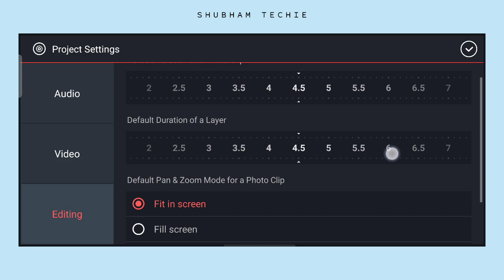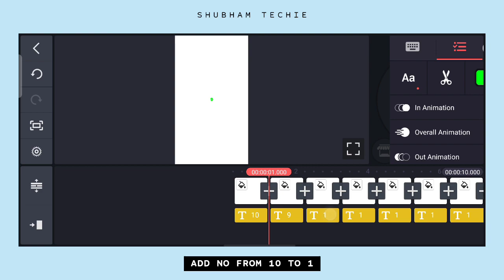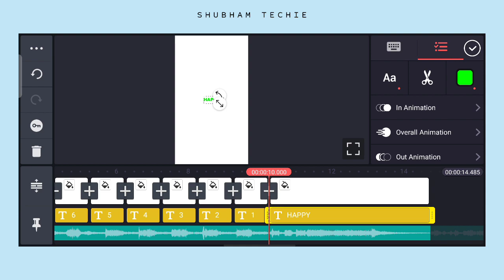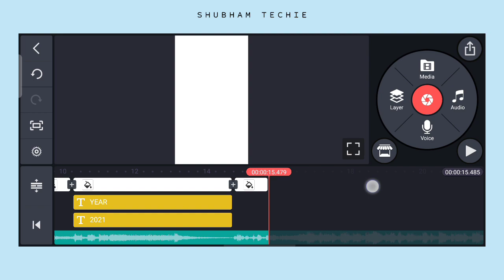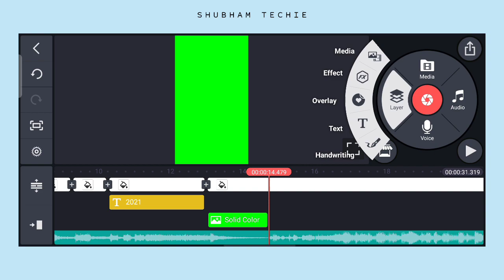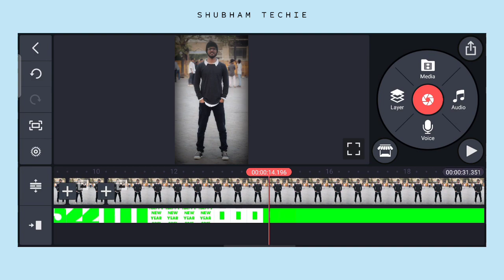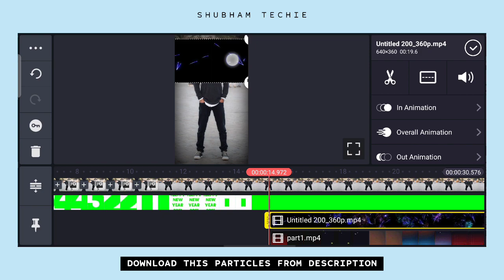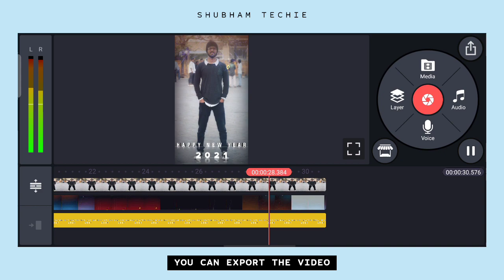New Year Video | New Year Status Video Editing | Kinemaster Video Editing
Are You New To Channel?

I Make Videos & Photo Editing Tutorial  In  Snapseed, Kinemaster, Picsart & Pixellab  If You Want To Learn How To Edit Photos And Videos Using Mobile Than You Are On Right Channel Make Sure You Subscribe To Channel And Get Daily Editing Tutorials And Free Template For Youtube Be Sure To Subscribe Today

If You Find a Video Helpful Than Please Support(it's free)

 Aajao Baatein Karte Hain !

QUERIES SOLVED:
how to make new year video in kinemaster
kinemaster
how to make new year status
stylish status kaise banaye kinemaster
attitude status kaise banaye kinemaster
attitude status editing
new year video editing kinemaster
Kinemaster Video Editing 2021 New Year
2021 New Year Status Editing
Happy new year 2021status editing
kinemaster video editing
kinemaster happy new year 2021 Video editing
How to make WhatsApp status video editing in kinemaster
How to create Happy New Year status
kinemaster
kinemaster tutorials
shubham techie
korakagazzz
shubham surushe

Other Songs
Songs Used In Video Belong To Respected Owner(I Am Not Owner Any Music Or Song From Video)

Note:
Images and sounds used in the video belong to the respected owner I am not the owner. so, All credit for copyright material used in the video goes to the respected owner.